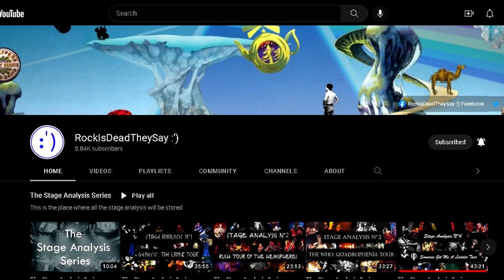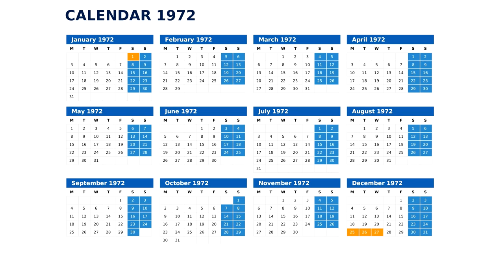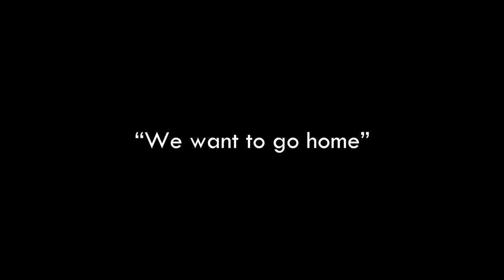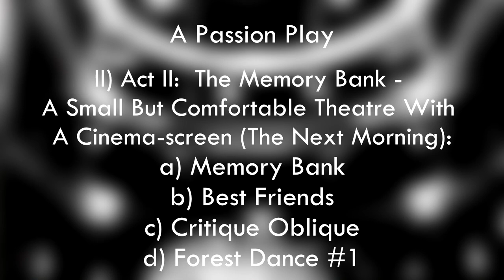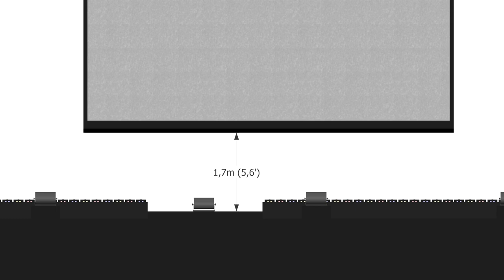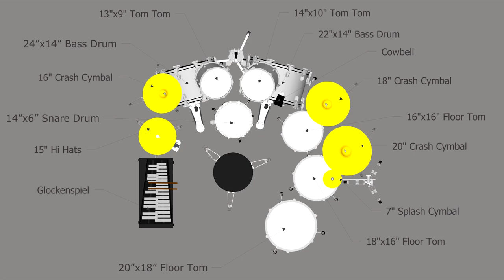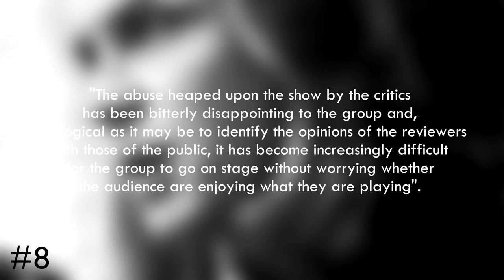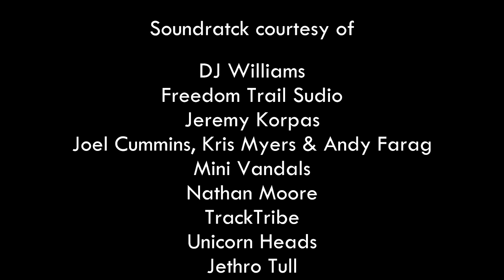The Stage Analysis Series: Jethro Tull - A Passion Play Tour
S01E06

On the sixth installment of the series we will analyze the groundbreaking A Passion Play Tour, from the British progressive rock band Jethro Tull.

On this series, topics like lighting rig, equipment, and other interesting things are shown.

I can't thank enough to Atomic Torchlight, Remy Tena and TullTapes for helping with data, footage,  documents, research and scripting.

As I'm going deep into the rabbit hole with this video, here are the timestamps:

00:00 - Introduction
02:12 - The Story Behind The Album
22:00 - The Live Experience
24:09 - Top Lighting Rig
25:50 - Bottom Lighting Rig
26:34 - Screen, Projector & Films
31:10 - PA System
33:31 - Instruments & Effects
39:58 - Additional Equipment
41:12 - Did You Know?...
50:57 - Own Thoughts
51:37 - Conclusion
52:15 - Credits